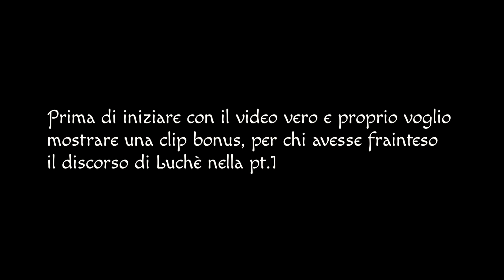Cosa dicono i rapper italiani su Eminem pt.2